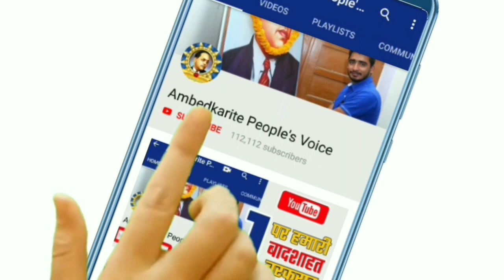हाथरस की बेटी को इंसाफ दिलाने के लिए पंजाब को किया बंद || Bahujan Samaj Punjab Band Today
हमसे जुड़े -